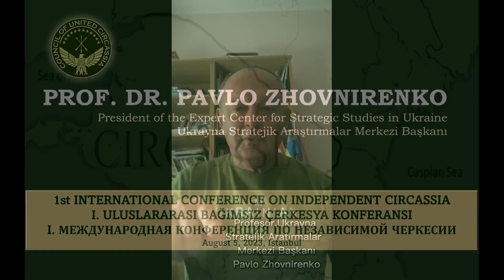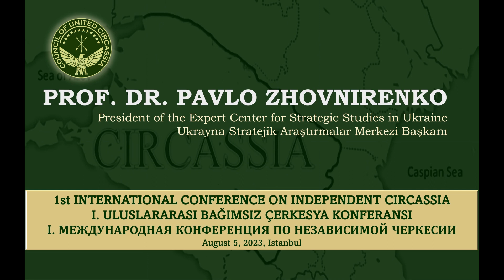PAVLO ZHOVNIRENKO | 1st INTERNATIONAL CONFERENCE ON INDEPENDENT CIRCASSIA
1st INTERNATIONAL CONFERENCE ON INDEPENDENT CIRCASSIA
I. ULUSLARARASI BAĞIMSIZ ÇERKESYA KONFERANSI
I. МЕЖДУНАРОДНАЯ КОНФЕРЕНЦИЯ ПО НЕЗАВИСИМОЙ ЧЕРКЕСИИ
August 5, 2023, Istanbul